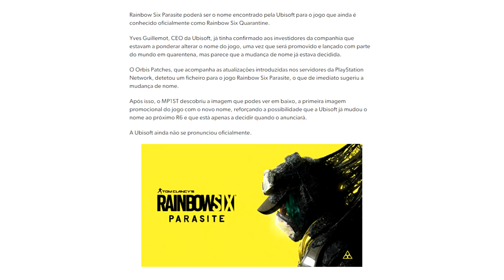VAZOU TUDO da Ubisoft, PORÉM, MUDARAM TUDO depois!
Fala galera! No corte de hoje falaremos sobre tudo que vazou da Ubisoft e sobre o Rainbow Six novo. Vazou nome mas a Ubisoft não confirmou.